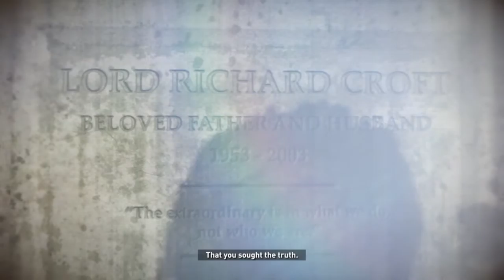Rise Of The Tomb Raider Walkthrough Gameplay Part 7 - Atlas (Ps4)